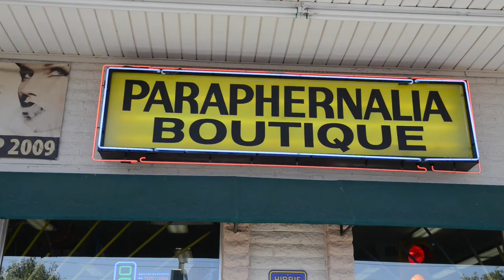Introduction to Paraphernalia Boutique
Paraphernalia Boutique is an online destination and a way for us to bridge the gap between our retail store and cultural enthusiasts across the globe enthusiasts across the globe. Delivering information, education, and insight through experience - to the products, features, and functionality over a broad spectrum of technology, cgafts, and novelty items from 420 to 710 and everything in between